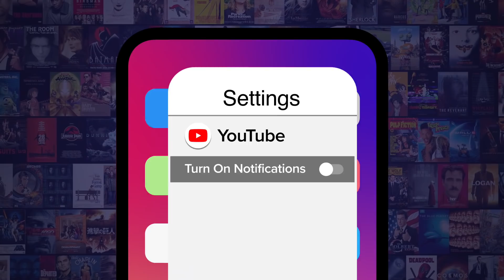Top 10 Movie Hero Deaths That Came Out Of Nowhere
Well, no one saw that coming. For this list, we’ll be looking at the most surprising deaths involving one of the main characters in a movie. Our countdown includes “Saving Private Ryan” , "Avengers: Endgame", “The Departed”, and more! What do YOU think was the most unexpected hero death?